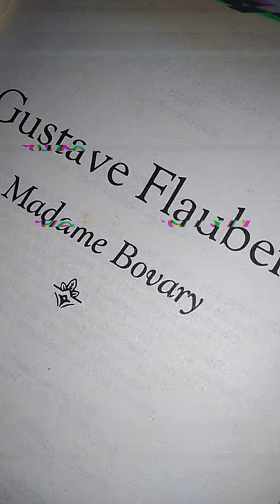Madame Bovary (Gustave Flaubert)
HOY, un clásico de la literatura universal que hallé recorriendo las librerías de la ciudad de Buenos Aires, un lugar de ensueño para los amantes de las lecturas y de la lignina.